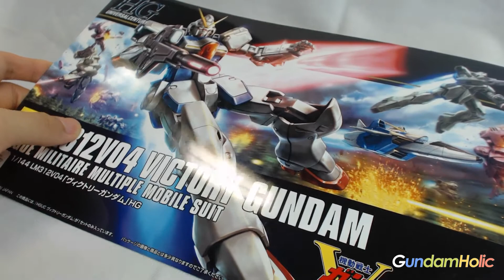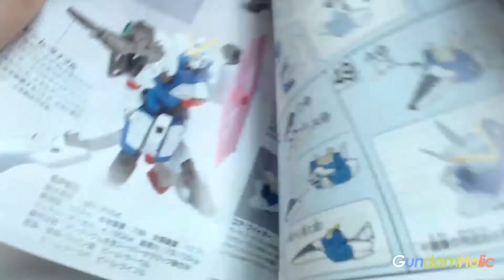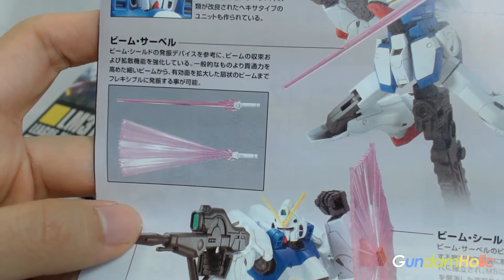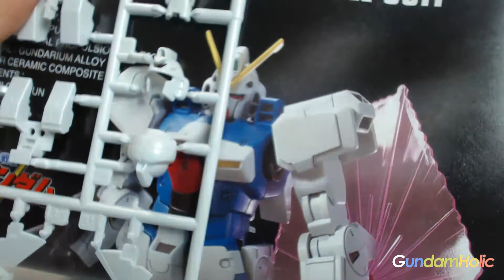동영상 건프라 리뷰 - unboxing [UC165] V 건담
[UC165] V 건담 박스오픈 리뷰 입니다.
완성 후 리뷰 예정